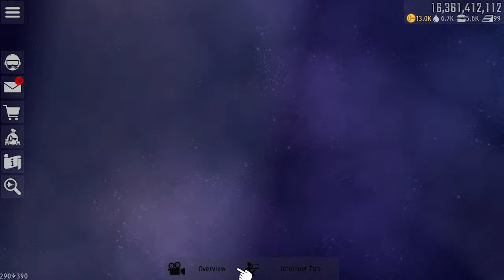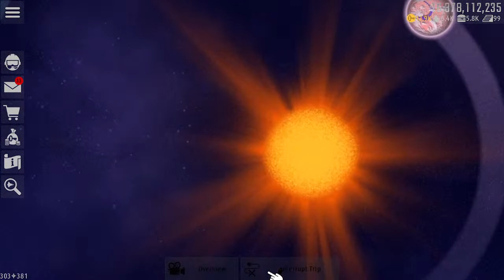Galactic Cup | Chicken Invaders Universe - 11/11/2022